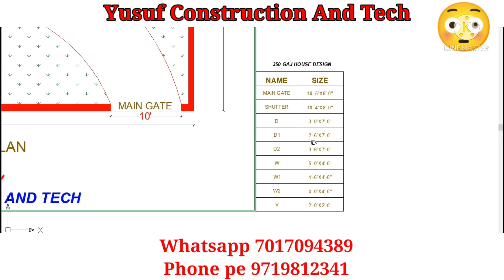duplex design myconstruction houseplan house design 3d views housedesign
36x50 duplex house plan with car parking
200 gaj 1800 sqft 5bhk houseplan 3d 36 by 50 ka naksha
in this video, we will discuss about this 36X50 Duplex house plan with car parking with planning and designing
House contains
.Parking
.Bedroom 5 nos.
.Drawing room
Kitchen +utility
.Dinning Area
Family Lounge
pooja room
washing area
terrace garden
it is wonderful plan of 200 gaj plot size (36x50). it can be build in 20 lakh with complete finishing . if you want to construct your house. you can contact us in the comment section .
Beautiful House
Dream house
best house plan
Indian style
American style
3d views
interior design
Arabian style
fully ventilated house plan
With car parking space
Big hall
With big rooms
Awesome  drawing room
open kitchen
close kitchen
great house plan
awesome house plan
house map
good house map
with garden
with lawn

latest front elevation
36*50 house plan
36x50 house plan
36X50 house design
36X50 ghar ka naksha
36x50 ghar ka map

dream home

myconstructionandtech